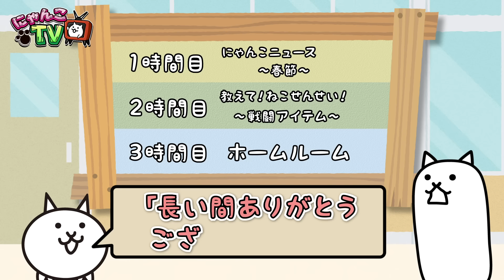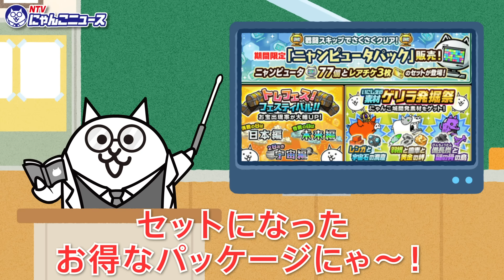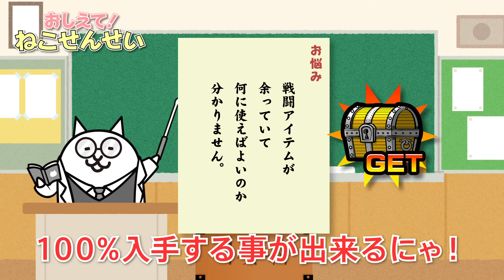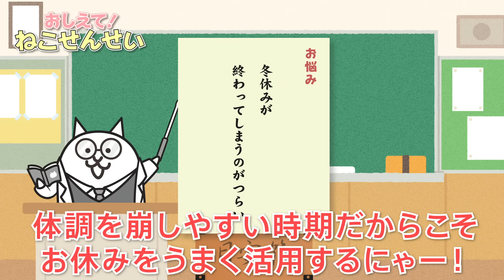【にゃんこTV】春節イベント＆8900万【にゃんこ大戦争公式】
お祭りにゃんこが行く！
2024年1月29日から2月12日10時59分まで
『お祭りにゃんこ ～中国春節編～』イベント開催中にゃ！

にゃんこ大戦争のゲーム内の最新情報や、
かゆいところにネコの手が届く得する
にゃんこ雑学などをお届けするにゃー！

視聴者の皆様からのご意見やご要望、
トリビにゃのご投稿は下記のフォームからお願いにゃ。

8800万ダウンロード達成！いまもなおファン急増中！
「キモかわにゃんこ」が日本全国を大暴れ!!誰でもお手軽簡単!! にゃんこ育成ゲーム!!